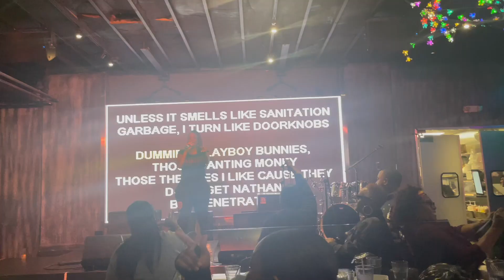weekly vlog | bday and Christmas haul, luxury, hole in wall, support uncle, grwm, karaoke